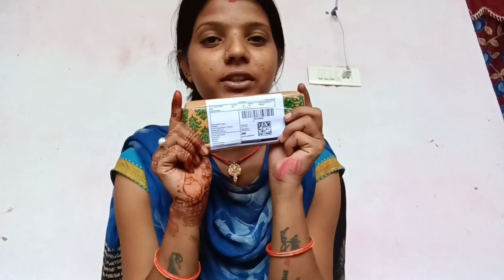खाना ना होने के कारण बाल पका के खाना परा 😱// @Sandhyakumariofficial 🙏# please support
खाना ना होने के कारण बाल पका के खाना परा 😱//
Sandhya kumari official

Khana na hone ke Karan Bal khana para😭 please support me my YouTube channel Sandhya Kumari official🙏 bahut problem hai khana Pina ka😭🙏 on D YouTube video❤